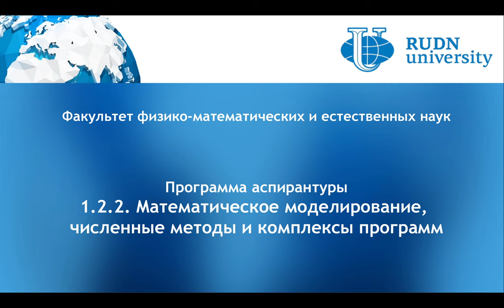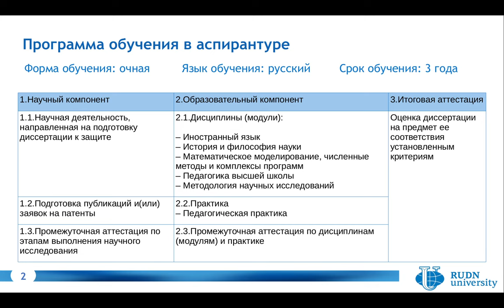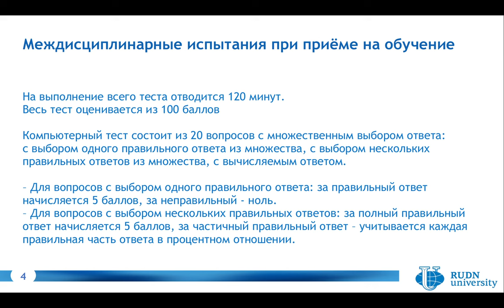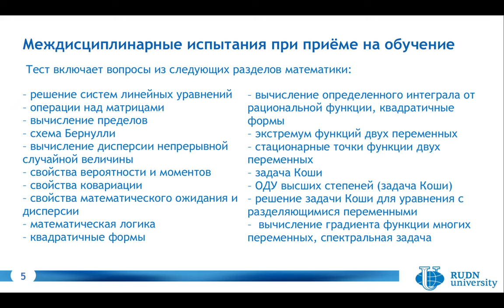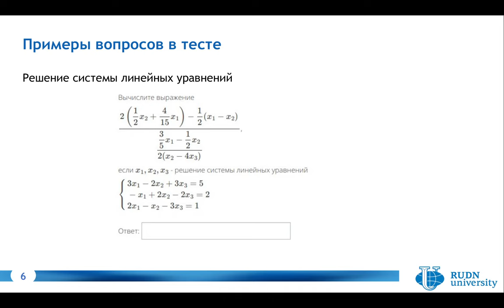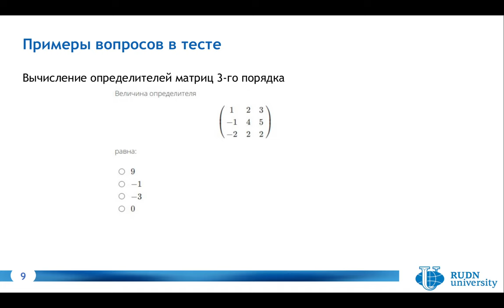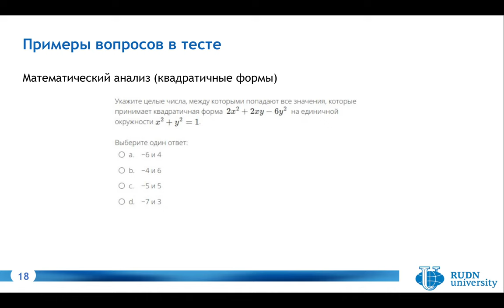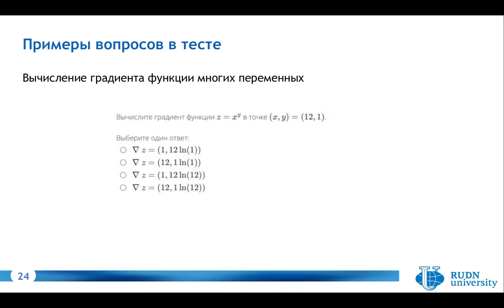1.2.2 Математическое моделирование, численные методы и комплексы программ - 2022